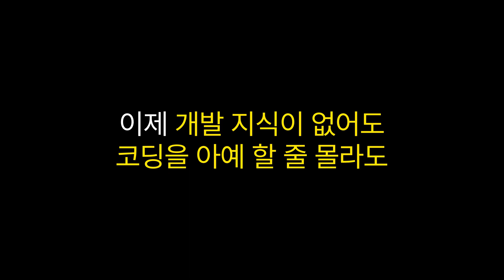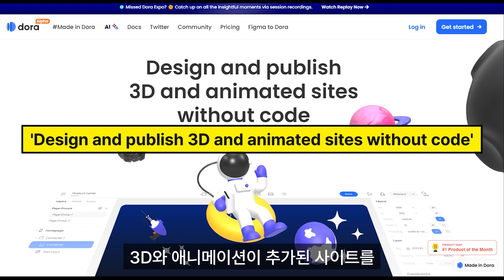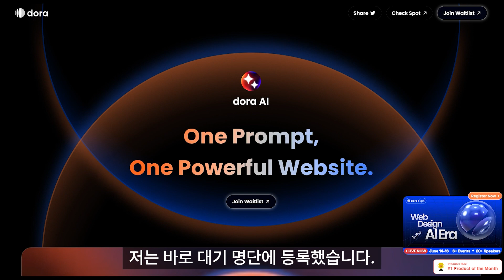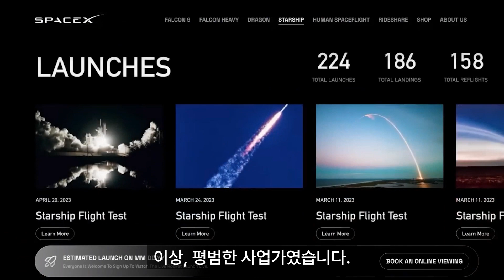Dora.ai Website도 이제 AI가 프롬프트만으로 강력한 3D 웹사이트제작👾.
📝dora.ai는 AI를 활용하여 코딩 없이 3D 웹사이트를 만들어주는 서비스입니다. 사용자의 텍스트를 분석하여 적절한 오브젝트와 애니메이션을 선택하여 웹사이트를 제작합니다. 도라.ai의 다양한 템플릿과 애니메이션 효과를 활용하여 웹사이트를 디자인할 수 있습니다. 현재 베타 버전으로 출시되어 있으며, 대기 명단에 등록하여 서비스를 이용할 수 있습니다.

🤖 도라.ai는 AI를 활용하여 코딩 없이 3D 웹사이트를 제작하는 서비스입니다.
🎨 사용자의 텍스트를 분석하여 적절한 오브젝트와 애니메이션을 선택하여 웹사이트를 만들어줍니다.
🌐 현재는 베타 버전으로 출시되어 있으며, 대기 명단에 등록하여 서비스를 이용할 수 있습니다.

00:00 : 하이라이트 및 인사말
00:33 : dora.ai
00:59 : Dora 메인 화면
01:17 : Study Cases
02:14 : Join the waitlist
02:34 : 평사의 생각
02:59 : 마무리